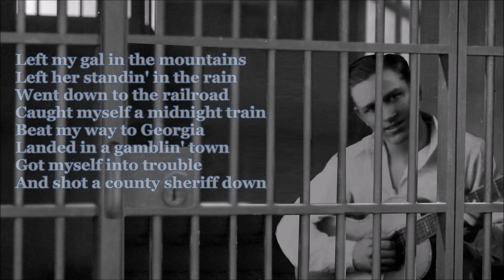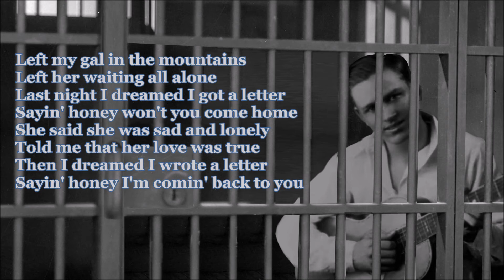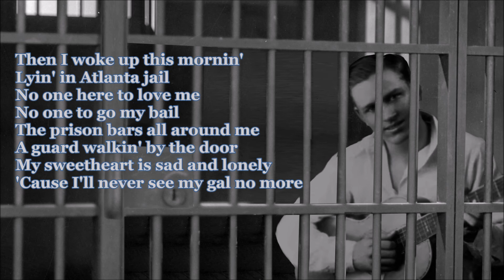I Left My Gal in the Mountains Gene Autry with Lyrics